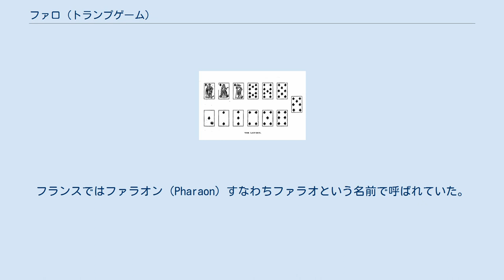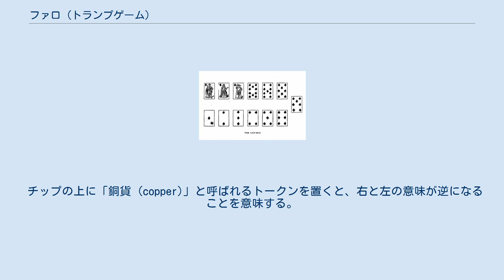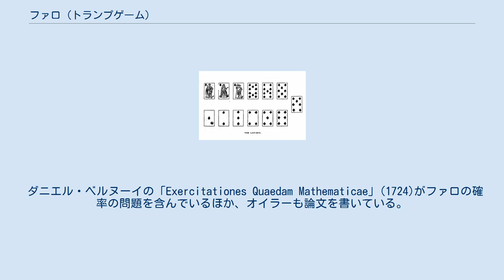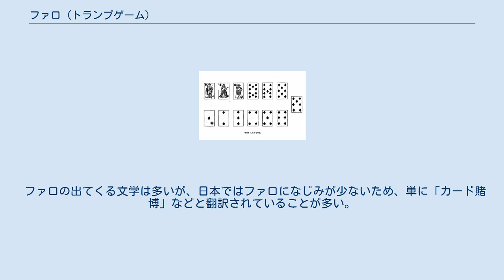ファロ (トランプゲーム)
ファロ（英語: Faro /ˈfɛr.oʊ/）は、トランプを使って行う賭博の一種である。
ルールはきわめて単純で、ルーレットに似た、純粋に偶然に頼るギャンブルであるが、18世紀から19世紀にかけて欧米で流行した。
カサノヴァの愛したゲームとして知られる。
 現在はブラックジャックやバカラなど、ほかのゲームに押されて廃れてしまっているが、ファロの出てくる文学作品は数多い。
 ファロはフランスで17世紀の終わりに、ヴェネツィアから伝わったバッセッタ（イタリア語: bassetta、フランス語: bassette）というゲームをもとに考案された。
フランスではファラオン（Pharaon）すなわちファラオという名前で呼ばれていた。
当時のフランスのトランプのキングの1枚がファラオの姿をしていたためにこの名がついたと言われる。
 アメリカ合衆国には19世紀に伝わり、名前は短縮されて「ファロ (faro)」に変化した。
かつてはカジノの主要なゲームのひとつであった。
 ファロのレイアウト 競技に参加する人数は何人でもよい。
ひとりのバンカーと、それ以外の客によって遊ばれる。
 通常の52枚のトランプを使用する。
それとは別に、賭けるためのレイアウト用のカードとして、スペードの13枚を使用する。
レイアウト用のカードは表向きにテーブルの上に並べられ、客はこの中の1枚にチップを置く。
ファロではカードのスートには意味がなく、ランクだけが問題になる。
 バンカーは、52枚のカードをシャッフルし、客のひとりがそれをカットする。
バンカーはそのカードを裏向きの山札として自分の前に置く。
 まず、バンカーは山札の1番上のカードを自分の左に表向きに出す。
このカードはソーダ（soda）と言って、勝敗には無関係である。
 バンカーは次の2枚のカードを表向きにする。
1枚目は自分の右に、2枚目は自分の左に（ソーダの上に）置く。
この2枚を出す行為をターン (turn) という。
バンカーが右に出したカードのランクに賭けていた客は負けとなり、チップは没収される。
左に出したカードのランクに賭けていた客は勝ちとなり、賭け金と同額をバンカーから得る。
それ以外に賭けられていたチップはそこに置いたままになり、客が賭けを取り下げないかぎり、次回のターンに使われる。
 右に出したカードと左に出したカードのランクが等しい場合は、スプリット (split) といって、そのランクに賭けていたチップの半額がバンカーのものになる（全額がバンカーのものになる方式もある）。
 チップのやりとりが終わったら次のターンにはいり、これを山札がつきるまで繰り返す。
ひとつのターンと次のターンの間に新たな賭け金を置くことも可能である。
最後のターンのあと余った1枚 (hoc) は使用しない。
 バンカーがそれまで何のカードを出したかは、ケースキープ (case keep) というアバカスのような道具に記録される。
これによって、残りのカードにどのランクが何枚含まれているかを知ることができる。
 残りが3枚だけになったら、その3枚がどの順序になっているかに賭けることができる。
正確な順序を当てた人には賭け金の4倍が与えられる（当たる確率は1:6なので、この配当はバンカーにとって得になる）。
ただし3枚のうち2枚が同じランクである場合は、与えられるのは2倍になる。
 チップの上に「銅貨 (copper)」と呼ばれるトークンを置くと、右と左の意味が逆になることを意味する。
すなわち、バンカーの右に出たカードと一致するときに勝ち、左に出たカードと一致するときに負ける。
 実際には単一のカードに賭けるだけでなく、ルーレットと同様にさまざまな賭け方がある。
またカジノではさまざまな専用の装置を使用することがあるが、省略する。
 ファロやその前身のバッセッタでバンカーがどの程度有利かについては、何人かの数学者が興味を示している。
 ダニエル・ベルヌーイの「Exercitationes Quaedam Mathematicae」(1724)がファロの確率の問題を含んでいるほか、オイラーも論文を書いている。
 プーシキンのスペードの女王は、ファロの勝負が作品全体の主要なテーマである。
 最初の夜には右に9が、左に3が出る。
ヘルマンは3に賭けていて勝つ。
次の夜には右にJが、左に7が出る。
ヘルマンは7に賭けていて勝つ。
3回目には右にQが、左にAが出る。
ヘルマンはAに賭けていて勝ったはずだったが...